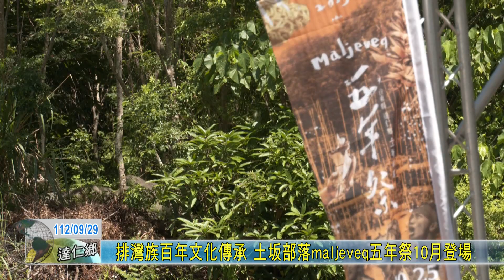20230929 排灣族百年文化傳承 土坂部落maljeveq五年祭10月登場